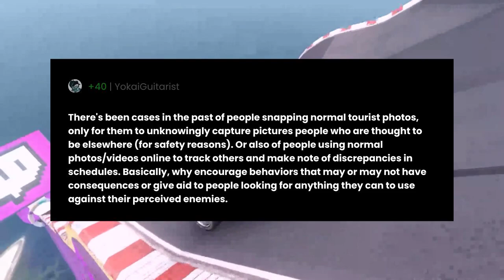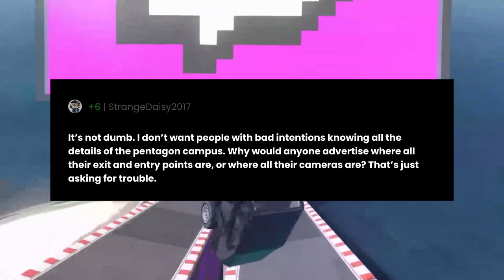Why are they so anal about not taking photos of US embassies/the Pentagon, etc. Even though ther...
"Why are they so anal about not taking photos of US embassies/the Pentagon, etc. Even though there are pictures of them all over Google?" the question you all have been asking for.